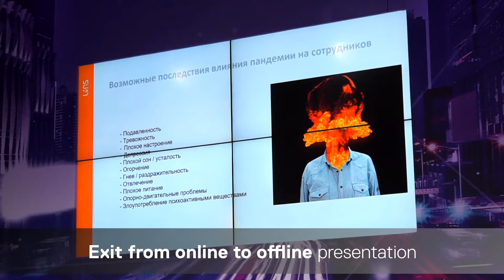Online event for Dell Technologies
Online conferences can be just as interesting and original as offline meetings 🔥 Especially when it comes to the Dell super technology event. Online event in quarantine for Dell Technology on riderbaza

RIDER RENT provided the studio, set-up, filming and broadcast for this event.

Let's make something impressive together!

Онлайн конференції можуть бути не менш цікавими та оригінальними за офлайн зустрічі 🔥 Особливо якщо мова про івент супертехнологічної компанії Dell. Онлайн-івент в умовах карантину для Dell Technology на

RIDER RENT для цього заходу забезпечив студію, сет-ап, зйомку і трансляцію.

Зробимо щось вражаюче разом?
Зв'яжіться з нами!